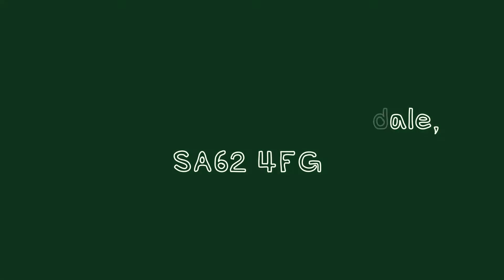25 Ashford Park, Crundale, Haverfordwest, SA62 4FG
A stunning detached bungalow in Crundale. for further details.